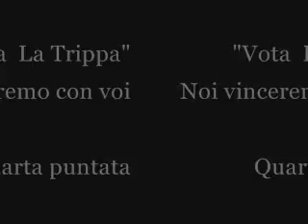Vota La Trippa 4^punt (1) Noi vinceremo con voi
Puntata dal titolo "Noi vinceremo con voi" della miniserie "Vota la Trippa" a Santa Margherita di Belìce nella terra del Gattopardo - prima parte